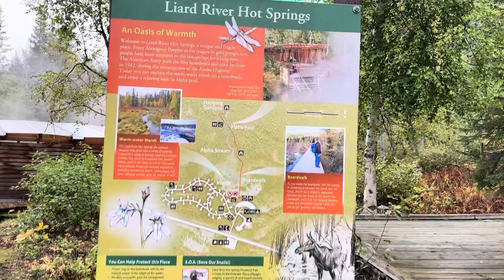Liard Hot Springs, BC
LiardHotSprings in BeautifulBritishColumbia is home for a few days. Not too shabby of a way to relax after work!